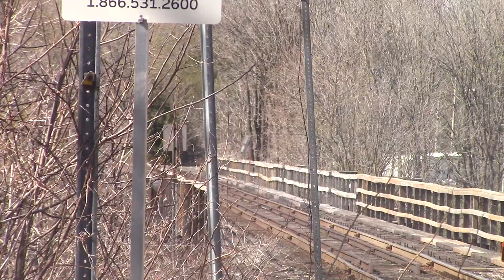CN 568 May 7, 2022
Train ID: CN 568
Locomotive Number(s): 4131, 4716
Time: 16:17 EDT
Location: St. Mary's VIA Station
Subdivision: Guelph
Milepost: 99.7
Origin: Kitchener CN Yard
Destination: HCL Logistics